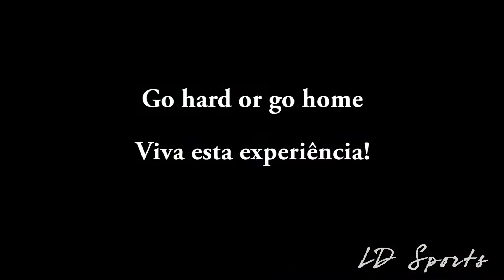Treinamento Corinthians Natação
Fala galera, esse vídeo mostra um pouquinho da nossa rotina dentro d'água.. espero que gostem!!
Valeuuuu

Edição: LD Sports - Déborah de Deus